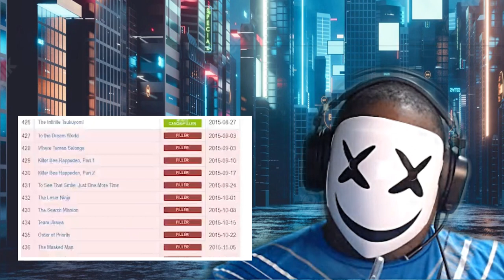MADARA AND THE SIX PATHS OF BLACK AIR FORCE ENERGY [REACTION!!!]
Peace,
CHICHIKAN.